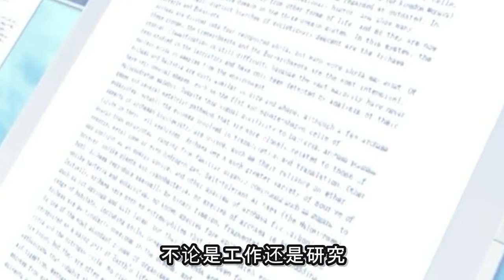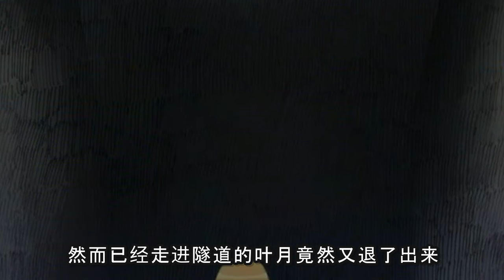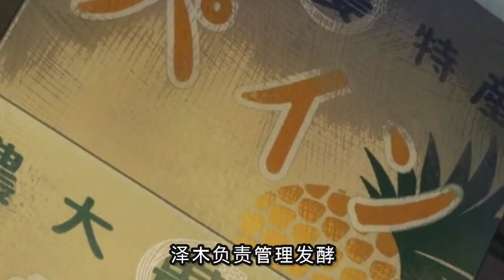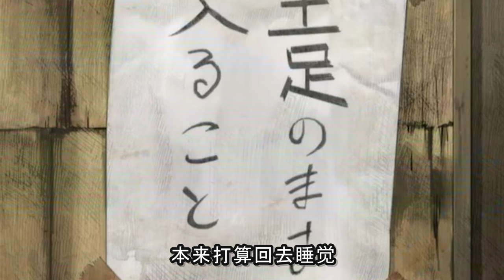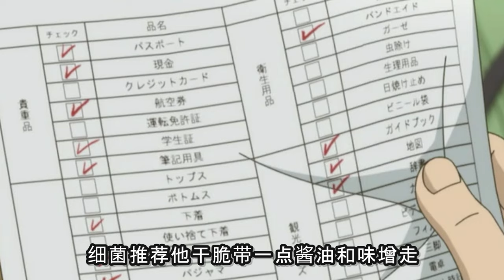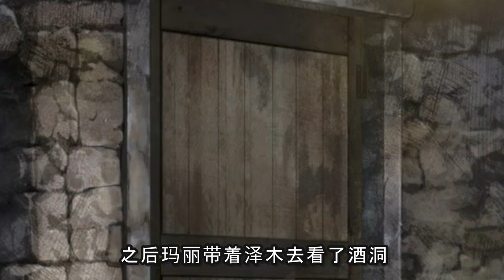男主眼睛價值千億！富家千金因催婚被迫放棄研究離校！導師一怒請來國家副總坐鎮？！一口氣看完《萌菌物語》第二季！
好傢伙，基友直接女裝大佬？！
不要得罪搞研究的，誰知道對方有多少人脈啊！